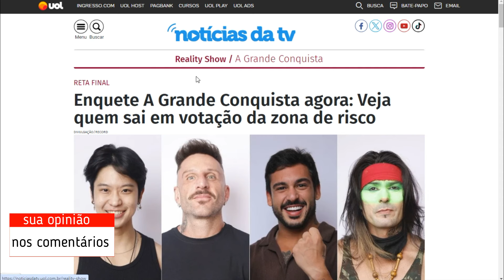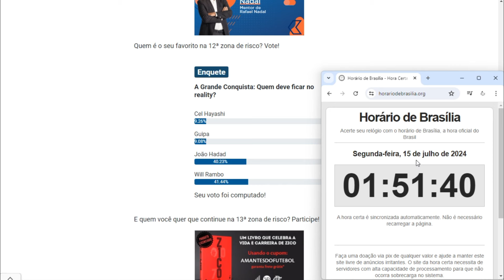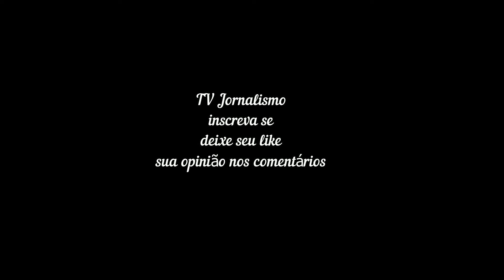ENQUETE UOL A grande conquista 2 atualizado dia 15 '12ª zona de risco' FIM DA LINHA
Cel Hayashi, Guipa, João Hadad e Will Rambo estão na 12ª zona de risco de risco de A Grande Conquista 2. A berlinda foi formada na noite deste domingo (14), após a revelação dos dois vencedores da última prova da temporada.